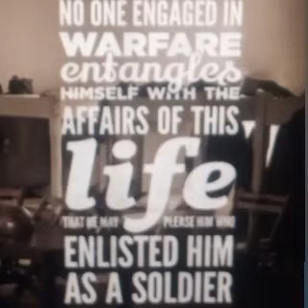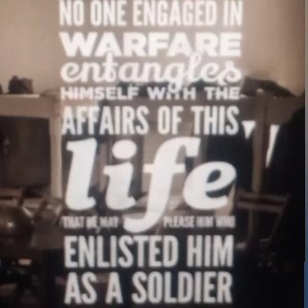As a SOLDIER of YAHAWASHI be not entangled by affairs of this life